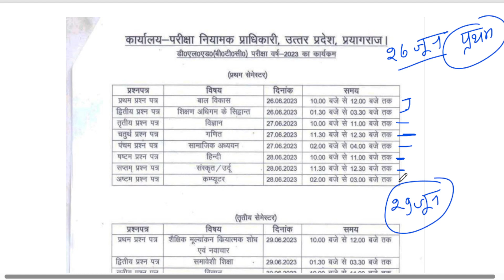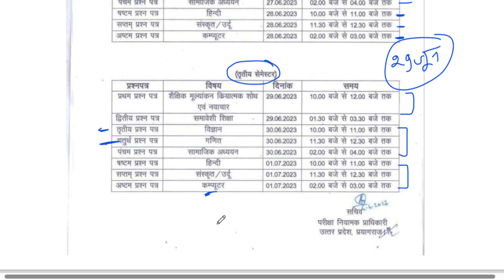UP D.El.Ed परीक्षा तिथि 2023 बीटीसी प्रथम, तृतीय सेमेस्टर Exam Date || BTC 2023 exam date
BE MY FRIEND:
🐦Add me on Twitter: shorturl.at/nFQR2
📕Add me on Facebook: shorturl.at/ftNV7
👻Add me on Snapchat: shorturl.at/ciyPX